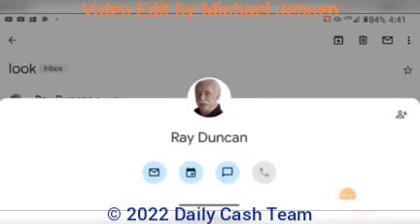🌎 The Link is Below Ray Duncan Coaching 🔥 Alovea Great Home Business ☎️ Opportunity Global Worldwide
🌎 Ray Duncan Coaching
🔥 Alovea Great Home Business
☎️ C..ALL .. RAY DUNCAN

• RESIDUAL INCOME EVERY MONTH

Global and Worldwide
Home Business Opportunity